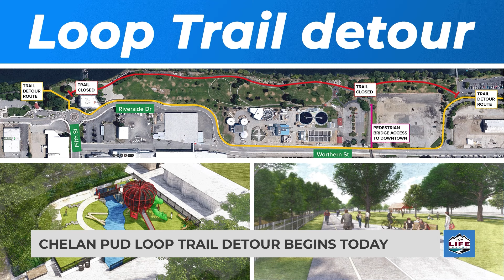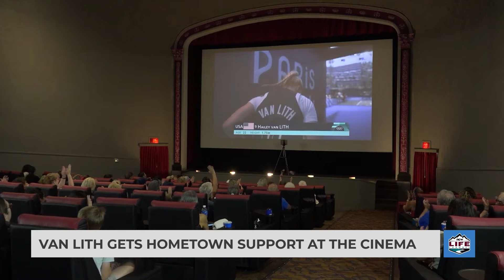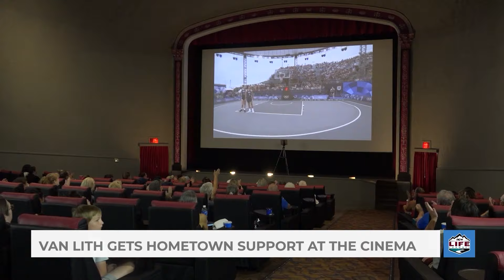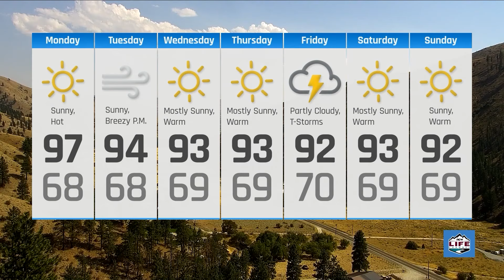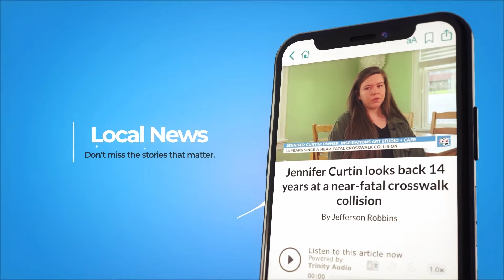NCWLIFE Evening News August 5th, 2024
A few stories we're following for you tonight, Improvement projects along the Apple Capital Loop Trail are causing a temporary detour this week in Wenatchee. The North Cascades Highway was closed again Sunday morning as the Easy Fire burned dangerously close to the roadway. And Gov. Jay Inslee declared a state of emergency on Friday due to the wildfire activity throughout the state.